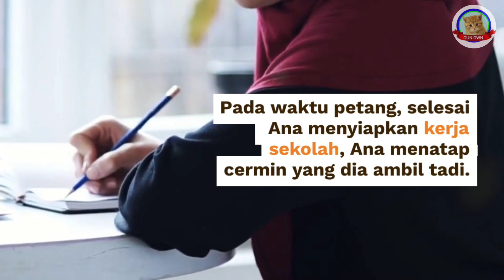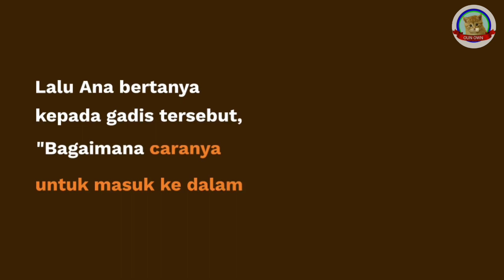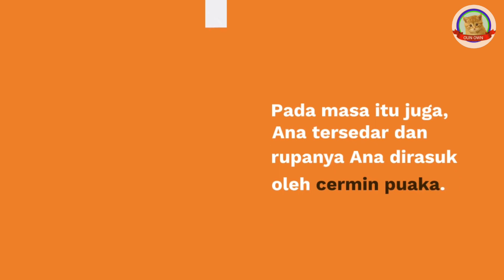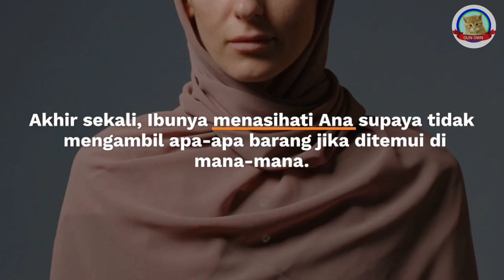CERMIN PUAKA | Cerita Seram Dari Oun Own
CERMIN PUAKA

Adalah Cerita Seram Dari Oun Own.
Cerita Seram Ini Hanyalah Rekaan Semata-mata, Tidak Ada Kena Mengena Dengan Yang Hidup Ataupun Yang Telah Mati. Nama Watak Perwatakan Dan Nama Tempat Juga Hanyalah Rekaan Semata-Mata. Gambar Dan Video Yang Dipamerkan Itu Pun Hanyalah Sebagai Hiasan Sahaja, Tidak Ada Kena Mengena Dengan Yang Hidup Ataupun Yang Telah Mati.

Oun Own Harap Semua Orang Yang Menonton Cerita Seram Daripada Oun Own ini Faham Dengan Penjelasan Oun Own Di Atas.

Bagi Sesiapa Yang Ingin Banyak Lagi Cerita Seram Dari Oun Own, Sila Komen "Nak lagi Cerita Seram".
Ataupun Sesiapa Ada Cadangan Supaya Oun Own Buat Cerita Seram, Sila Beritahu Tajuk Cerita Seram Sahaja Untuk Oun Own Reka Cerita Seram Itu. Komen Di Bawah, "Nak Request Tajuk Cerita Seram ("Tajuk Cerita Seram Anda"). Kalau Ada Masa Terluang InShaaAllah Oun Own Cipta.
Oun Own Minta Maaf Jika Ada Komen Sesiapa Yang Oun Own Terlepas Pandang.

Terima Kasih Kepada Sesiapa Yang Sentiasa Support Oun Own!